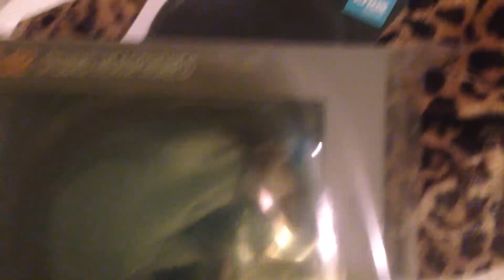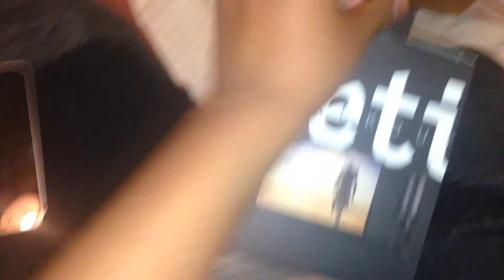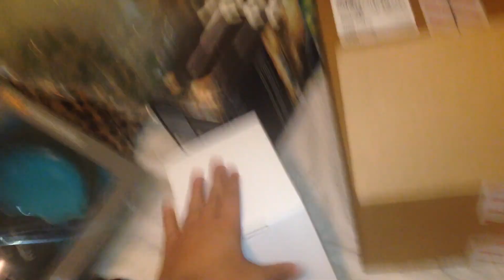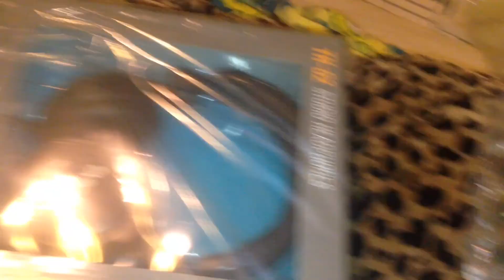Blue Microphones Yeti , Studio Headphones , and Knox Pop Filter UNBOXING !